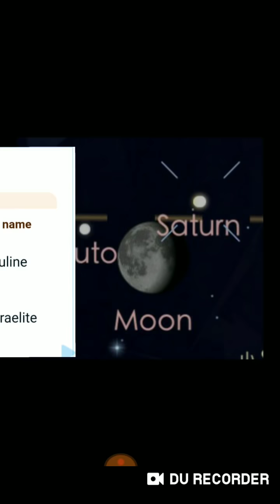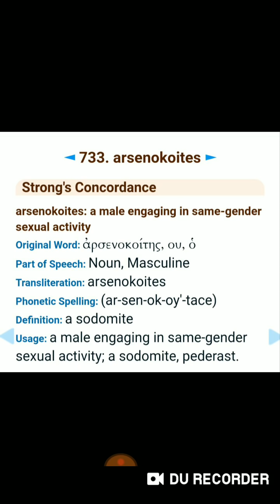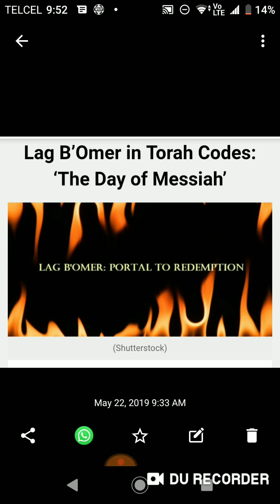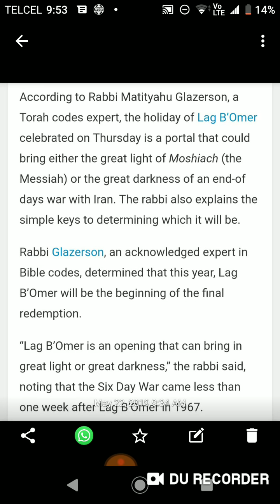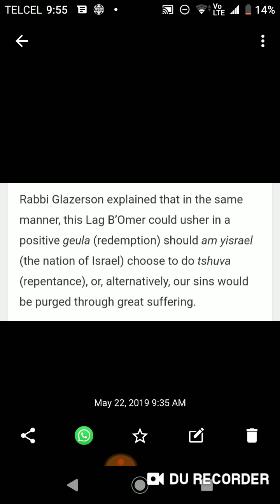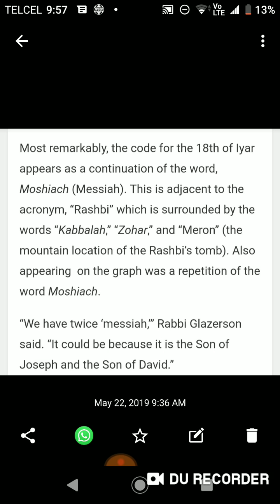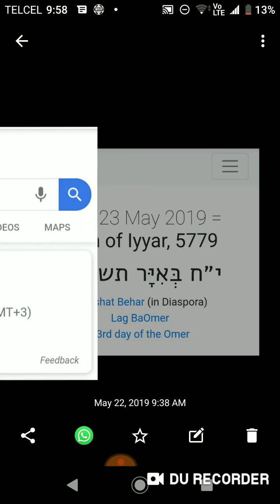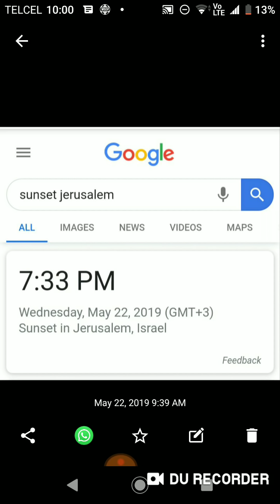LET THE WEDDING BEGIN! 733 & LAG BA OMER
WATCHING MAY 14 - 22, 2019, WHICH COINCIDES WITH THE END OF ISRAEL´S 70TH YEAR, 2ND PASSOVER, AND THE TIMING OF THE FLOOD!!!

FINAL WARNING? TRUMP PEACE PLAN PRESENTED ON THE DAY NOAH'S ARK WAS CLOSED!!! MAY 15-23, 2019